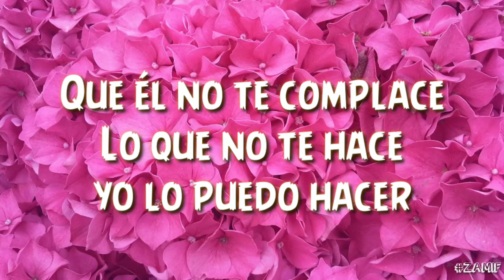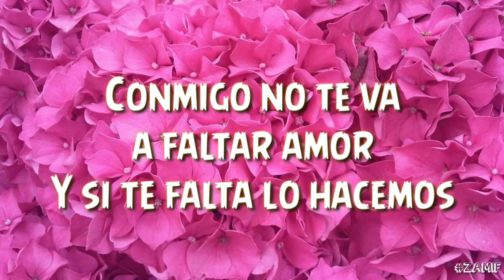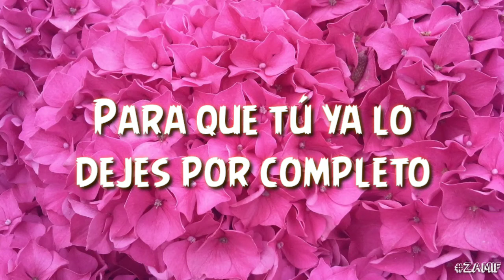SI TE FALTA ALGUIEN _ Christian Nodal